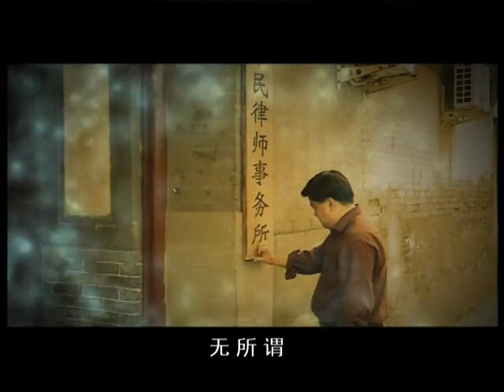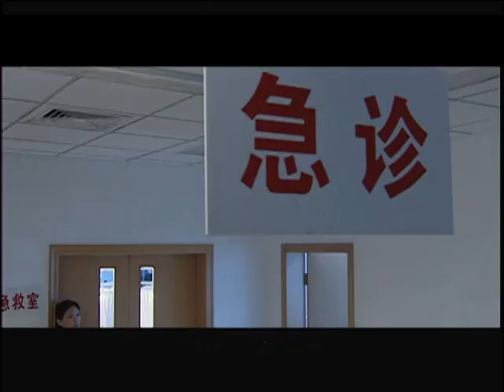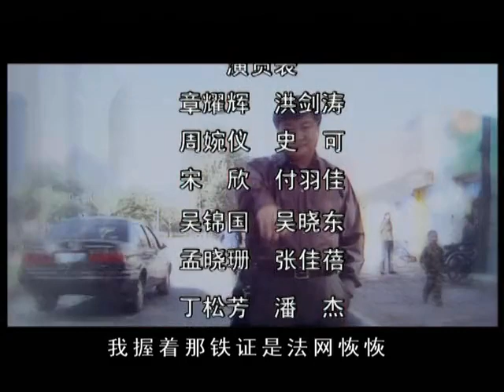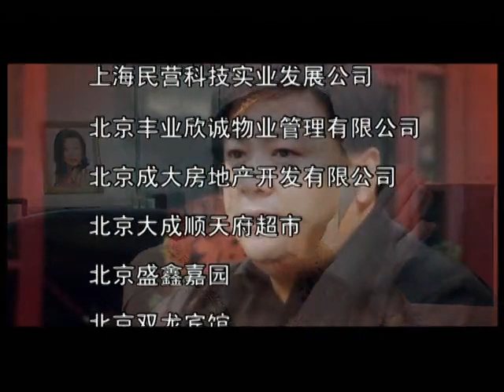全網首播都市情感劇【精英律師】EP 14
為維護老百姓利益與房地產商鬥爭的律師張耀威，講述了他開辦「平民律師事務所」，在生活中及庭審中的方方面面